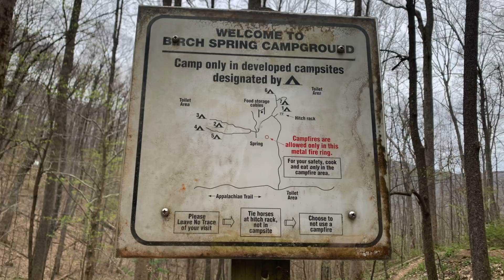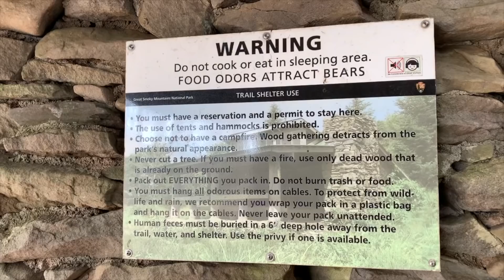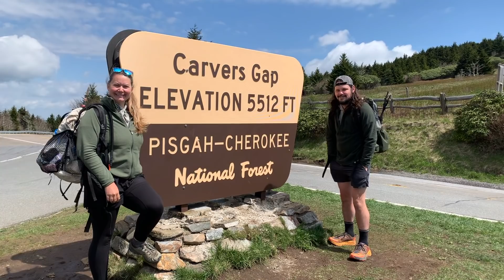I MADE A NEW FRIEND! | Smoky Mountain National Park | Appalachian Trail Day 28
In March 2021, I set out to thru-hike the Appalachian Trail. Although I began the Smokies section alone and scared, in this video, I make a new friend! I also experience a scary situation on trail when my energy bottoms out during a big day of hiking. Continue watching this series to see what else happens on my six month journey on the Appalachian Trail!

// For hikers on the AT, I highly recommend downloading the FarOut (formerly Guthook) App to keep you on trail and give you up to date info on important things like water sources.